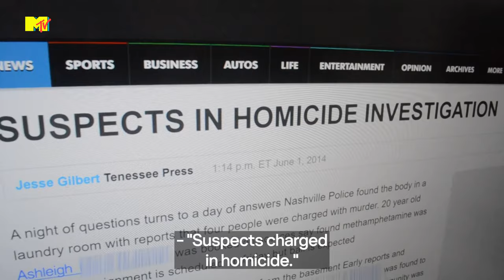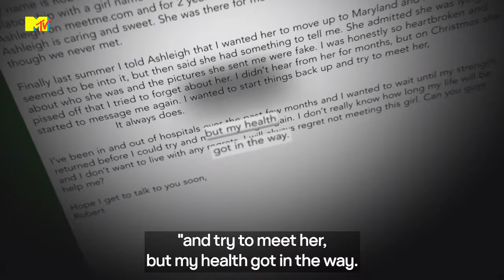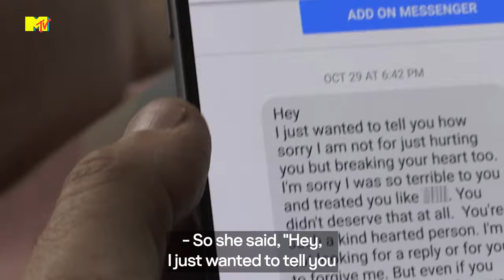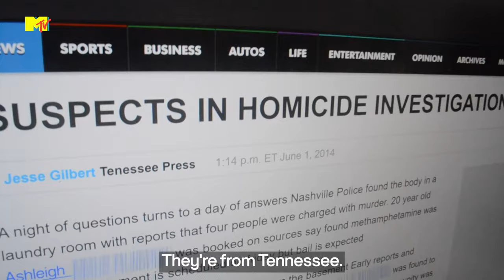Catfish Minisode: Robert & Ashleigh | MTV Asia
Robert discusses his life-threatening health issues.